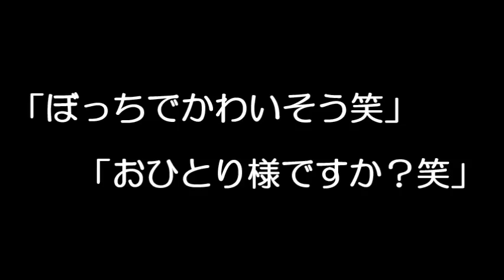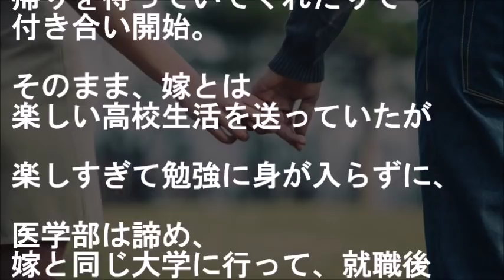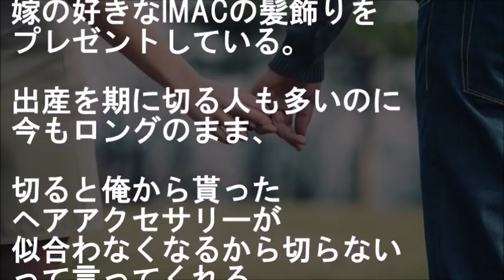クラスの女子グループボスだったはずの同級生が修学旅行で無視され１人だったから何も知らない俺は声を掛けてみた【馴れ初め 同級生 スカッとする話 感動する話】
『期間限定でいいから楽しもうよ』

クラス女子グループボスだったはずの同級生が
修学旅行で無視され１人だったから
何も知らない俺は声を掛けてみた

【恋愛 感動する話 馴れ初め物語 同級生 スカッとする話】

★　貴方の叔母ですよ…【近親と結婚 スカッとする話】

★【衝撃の告白シーン】鍵、閉めてください
使ってない会議室…スカートを上げ、パンストは膝近くまで下ろし始めた美人後輩。普段鈍感な俺だが・・・

★思春期の夜ネタ最多出場だった超美人同級生とは同窓会で進展したが、最大のポイントは高校３年の時【胸キュンスカッとする話】

★「じゃ、一晩付き合って下さいｗ」と美人同僚に言ってみたらＯＫ出たが…【感動する話】